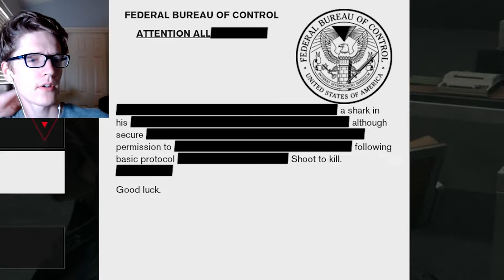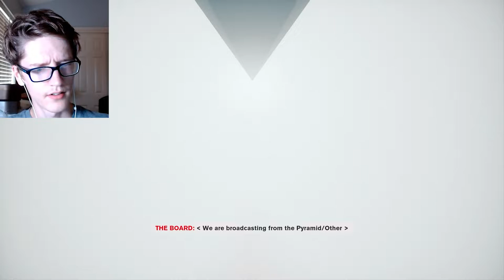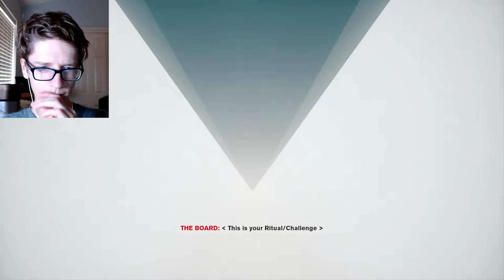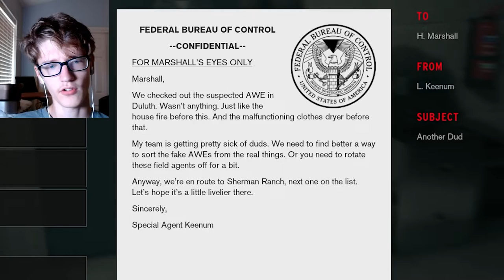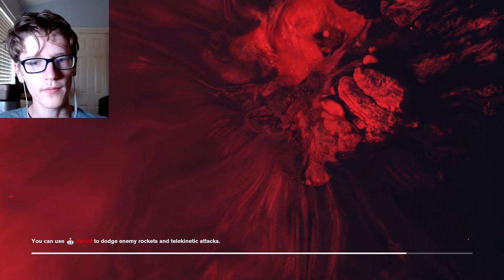I Have Telekinesis! | Control [#1]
I've already spent over an hour in another profile that I restarted the game on literally just throwing things. I'm in love.